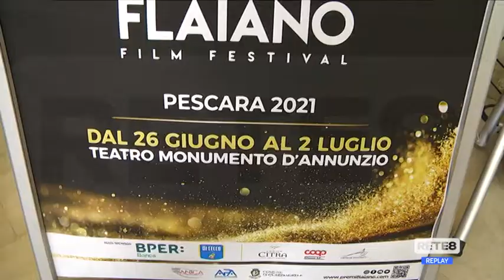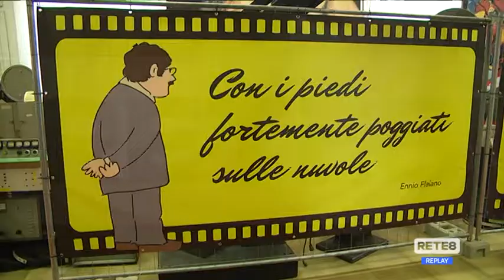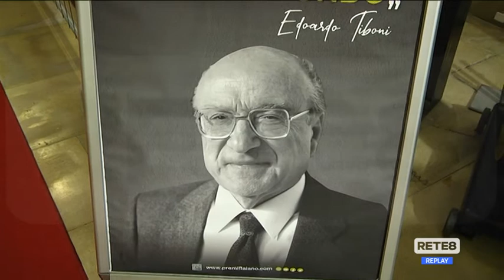Flaiano Film Festival - Si alzano i veli sulla 48esima edizione